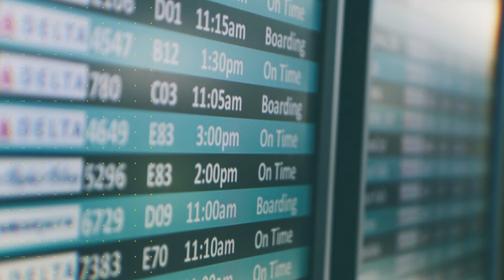PASSAPORTE 🎤 Ruthia e Pedro - O Berço do Mundo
(PT) A Ruthia Portelinha, autora de O Berço do Mundo, é a minha convidada do Passaporte, uma rubrica de entrevistas em que espreito o passaporte de outros viajantes e falamos sobre os destinos por onde já passaram.

Conheci a Ruthia quando, juntamente com outros bloggers de viagem, fundámos a ABVP - Associação de Bloggers de Viagem Portugueses, e desde aí tornámo-nos amigas.

Esta viajante portuguesa já tem uma quantidade de viagens na carteira... ou melhor, no passaporte, e juntamente com o Pedro, que também foi convidado para esta conversa, percorrem o mundo como mãe e filho, a conhecer tudo o que de melhor os destinos têm para oferecer.

Divirtam-se nesta viagem sem sair de casa!

Nota de autora:
Esta é uma rubrica que sempre fiz em formato entrevista presencial, mas, devido à crise provocada pelo COVID-19, passei para o IGTV, sem formato mobile. Como não queria deixar de ficar com estes registo aqui no canal, o que vão ver é uma adaptação ao formato Youtube, com o redimensionamento de imagem, legendas e o audio possível.

(EN) Sorry my English-spoken viewers, but this little talk is in Portuguese, my native language.